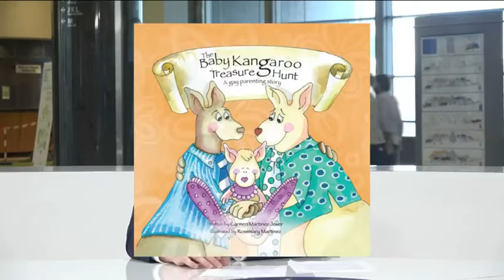Die dämlichste von 5 Ausgaben der EU in Brüssel Gender Ideologie!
400'000 Euro für diese Gender-Idee .